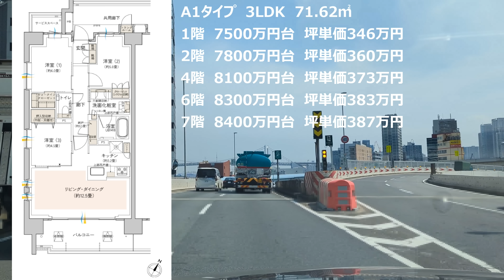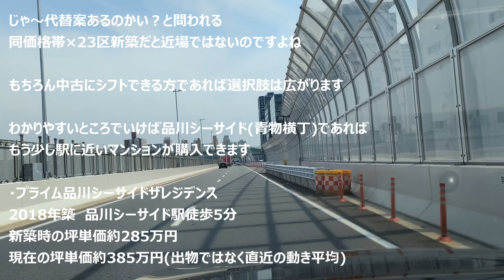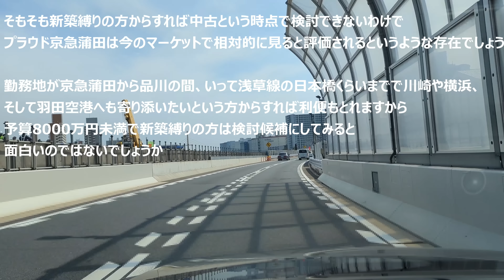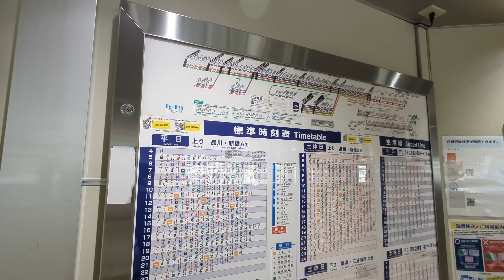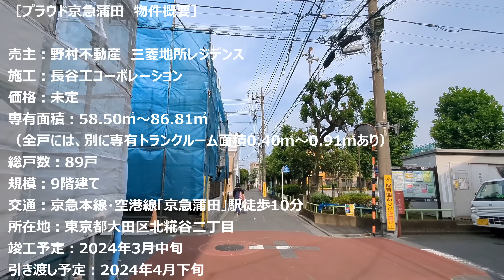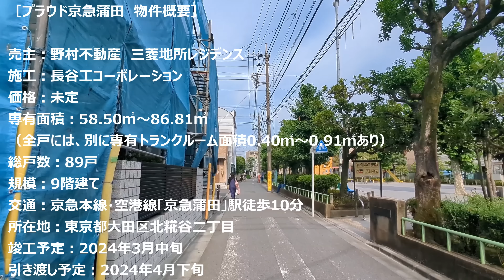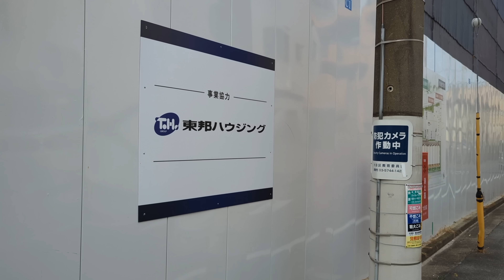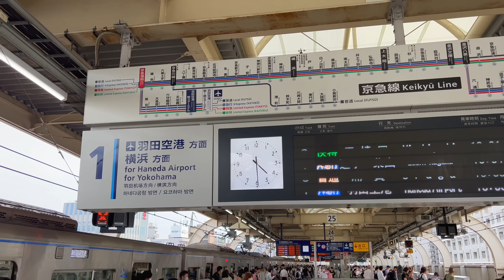プラウド京急蒲田 建設地周辺レポート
関連動画

ザ・パークハウス大森タワー　建設地周辺レポート

関連記事

プラウド京急蒲田　予定価格と間取り　珍しい駅東側の3LDK